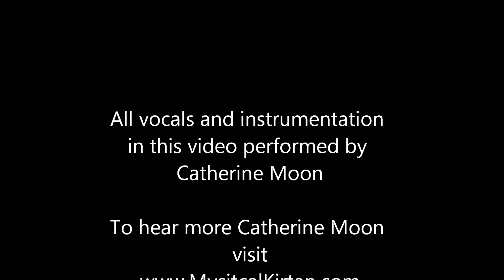Om Namah Shivaya by Catherine Moon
All vocals and instrumentation performed by Catherine Moon of Mystical Kirtan.  Gorgeous melody and music borrowed from Shantala.